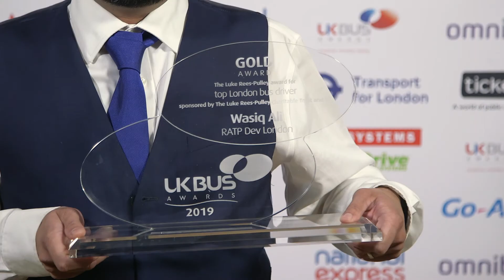Top London Bus Driver 2019, Wasiq Ali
Top London Bus Driver 2019, Wasiq Ali, RATP Dev